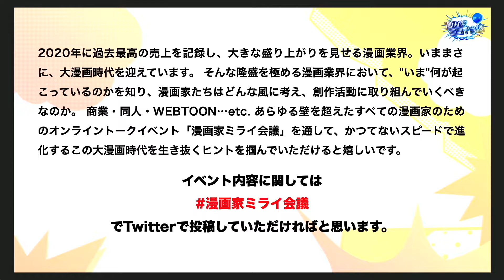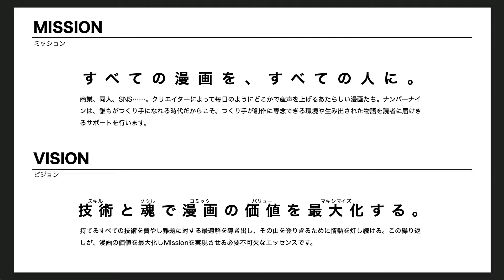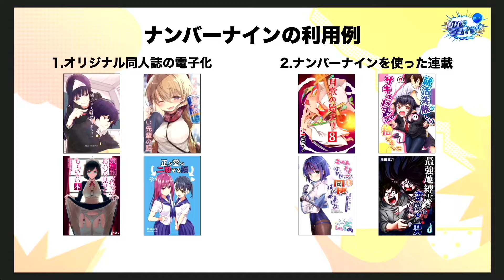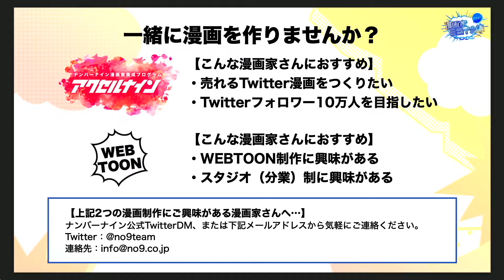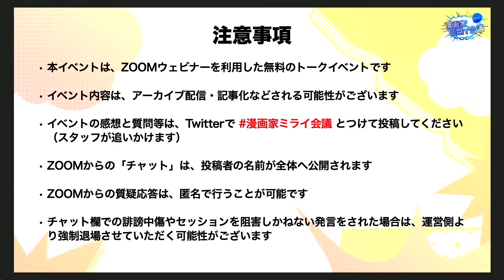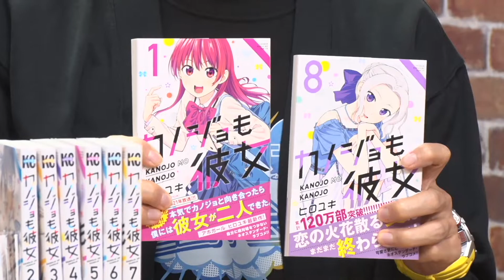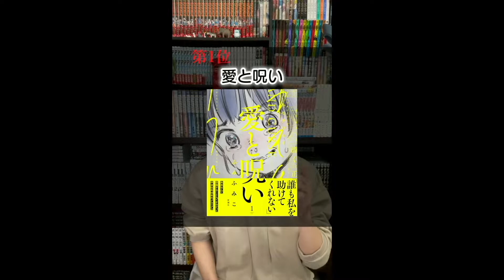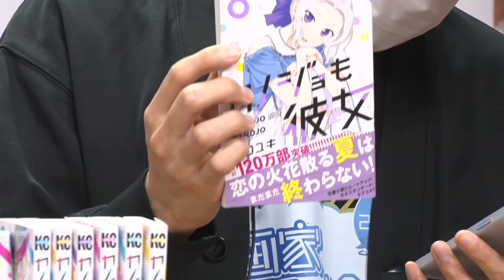【もつもつ×ヒロユキ】TikTok売れと漫画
日経トレンディさんが発表した「2021年ヒット商品ベスト30」において堂々の1位を獲得した「TikTok売れ」。漫画業界でも大きく注目を集めています。
そこで、漫画紹介TikTokerとして19万人以上のフォロワーを抱えるもつもつさんと、累計100万部超えのラブコメ漫画『カノジョも彼女』（講談社）作者のヒロユキさんに登壇いただきます。

▼テーマ：TikTok売れと漫画

▼漫画家ミライ会議について
漫画業界において"いま"何が起こっているのかを知り、漫画家はどんな風に考え、創作活動に取り組んでいくべきなのか。商業・同人・WEBTOON…etc.。あらゆる壁を超えたすべての漫画家のためのオンライントークイベントです。

▼株式会社ナンバーナインについて
2016年11月に創業した、「漫画でひとびとの人生を豊かにする。」をMissionに掲げるデジタルコミックエージェンシー。デジタル配信サービス「ナンバーナイン」や確定申告代行サービス「no9tax」、オリジナル漫画制作など、デジタル領域で活躍する漫画家さんが、個人の活動の幅を広げるためにさまざまな事業でサポートを行っています。